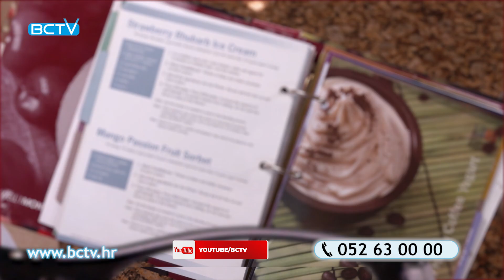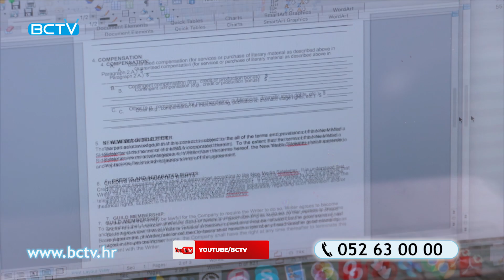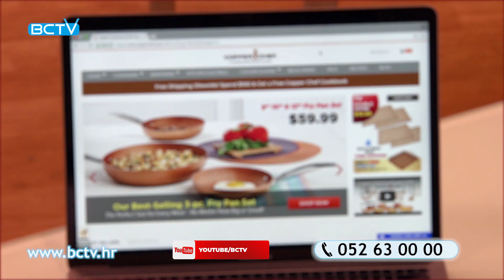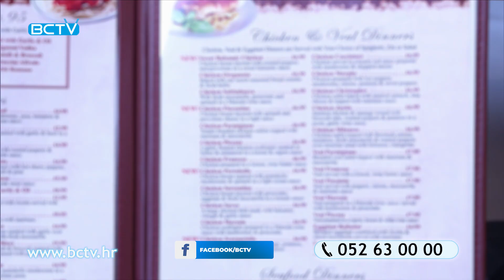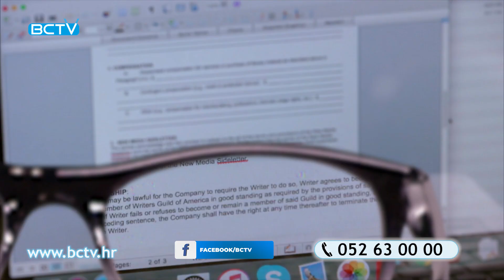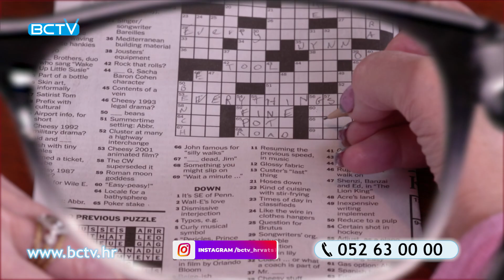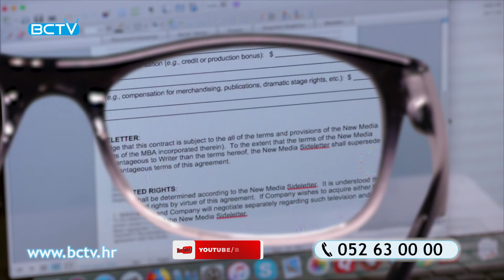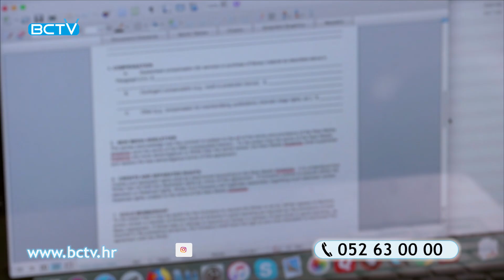One Power Readers | BCTV Hrvatska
Naočale za čitanje – One Power Readers
Naočale za čitanje koje omogućuju automatsko fokusiranje okoline
    Možete čitati izbliza, na srednjoj udaljenosti ili na daleko
    Možete ih nositi preko kontaktnih leća
    Funkcioniraju čak i ako Vam se dioptrija promijeni

    Čitajte i sitan tisak uz efekt uvećavanja
    Snažni okviri i udobni za nošenje
    Klasični i moderni okviri
    Unisex
One Power Readers naočale za čitanje su revolucionarne naočale za čitanje s automatskim prilagodljivim fokusiranjem. Jednostavno ih stavite na lice i one se prilagođavaju Vašoj dioptriji precizno, prema individualnim potrebama. Svaki par One Power naočala za čitanje može se koristiti za dioptriju od +0.5 do +2.5. Prilagođavaju se Vama, tako da možete čitati blizu i na daleko.

Tehnologija Fleksibilnog Optičkog Fokusa

Svaka leća One Power™ naočala za čitanje ima prilagodljivo fokusiranje. Tehnologija Fleksibilnog Optičkog Fokusa omogućuje svakoj pojedinoj leći niz različitih dioptrija, tako da vaše oko automatski gleda kroz leću i pronalazi pravu točku fokusa.

    Savršene za nadijevanje konca u iglu, čitanje uputa, recepata ili sitnog tiska
    Fleksibilni okviri koji traju
    Automatsko podešavanje dioptrije od +0.5 do +2.5 uvećavanja
    Dijelite isti par – prilagođava dioptriju gotovo svakome

One Power naočale za čitanje inovativne su naočale za čitanje koje se automatski prilagođavaju potrebama Vašeg vida. Možete čitati izbliza, na srednjoj udaljenosti ili na daleko. Tajna One Power naočala za čitanje leži u tehnologiji Fleksibilnog Optičkog Fokusa omogućuje svakoj pojedinoj leći niz različitih dioptrija!

One Power naočale za čitanje podržavaju cijeli spektar različitih dioptrija, od +0.5 to +2.5.

 Set uključuje:

    1x One Power Readers naočale crnih okvira
    1x One Power Readers naočale okvira kornjačinog uzorka
    2x Futrola za čišćenje i pohranu od mikrovlakana NA POKLON

 VAŽNA NAPOMENA: Ove naočale nisu namijenjene kao zamjena propisanih korekcijskih naočala i leća ili pregleda kod stručnjaka za njegu vida. Redovite kontrole vida neophodne su za utvrđivanje zdravstvenog stanja i potreba vida.